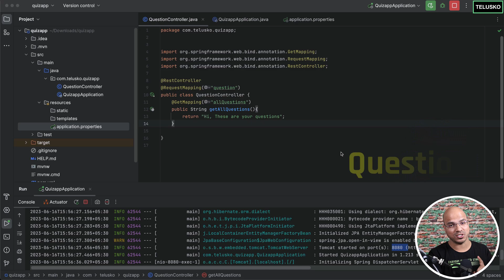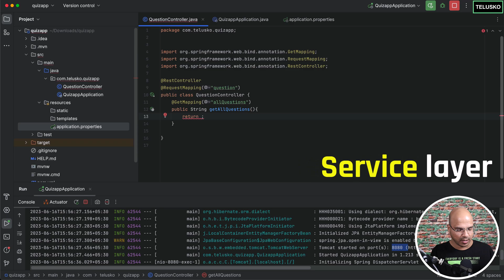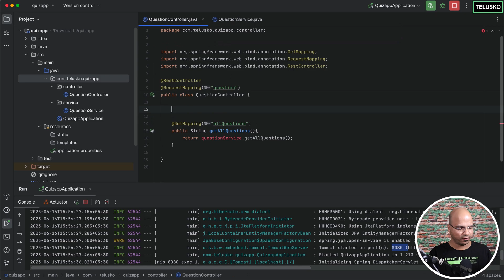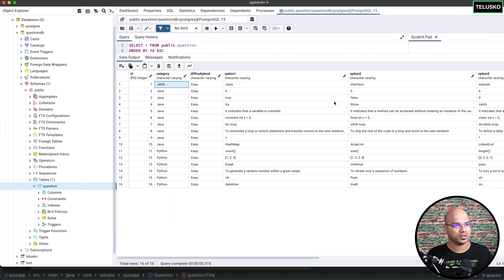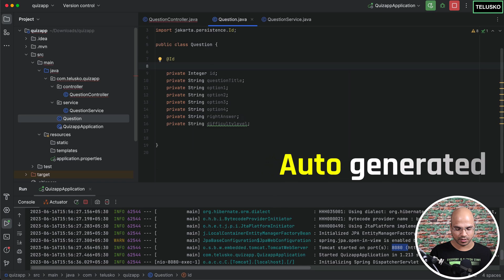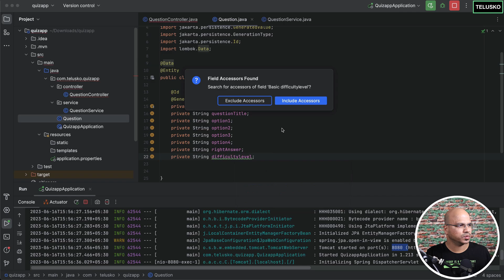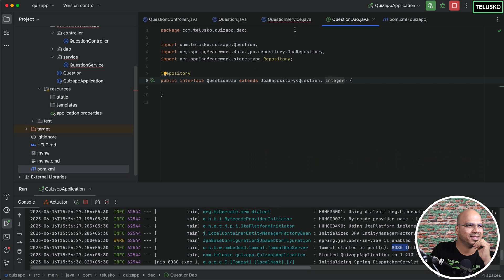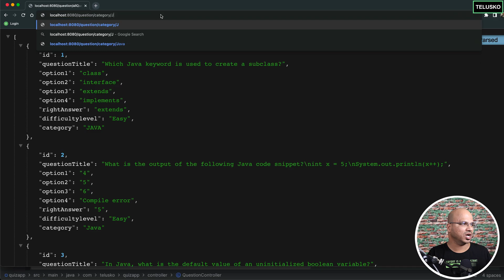Quiz App Using Spring Boot #2 | Microservices Tutorial